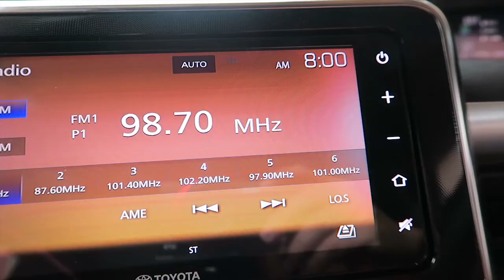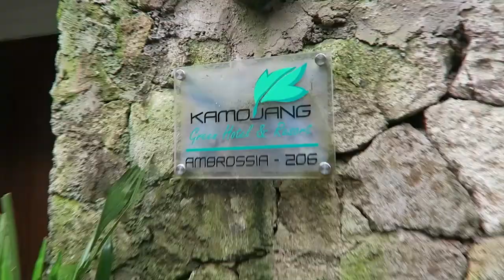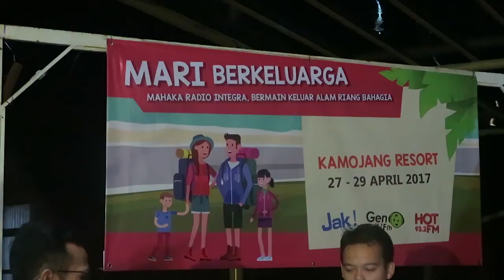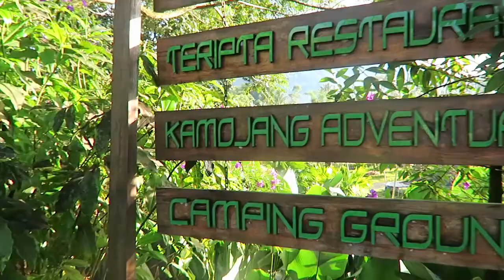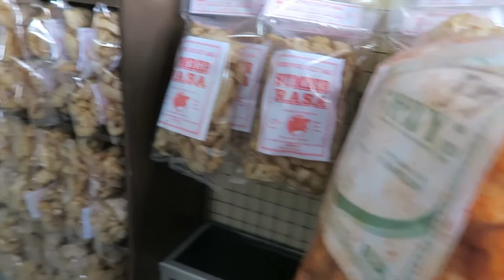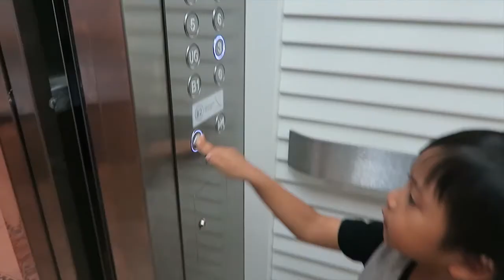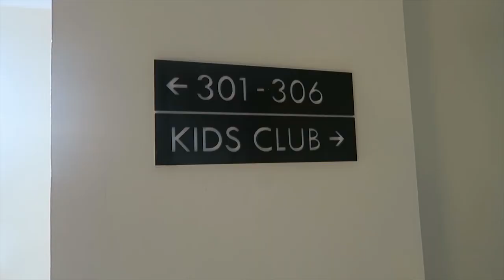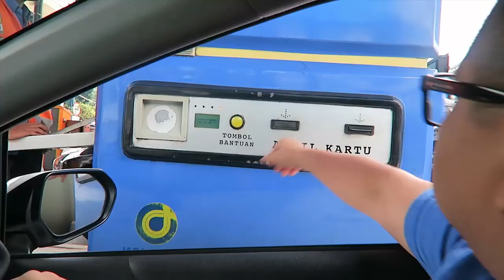Bandung and Garut trip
Bulan kemarin Sebelum puasa kita jalan jalan ke garut, menginap 1 hari dan  pas mau pulang ke jakarta keesokan harinya, jalanannya macet banget. lalu kita lanjut deh nginep di bandung. ini video kita jalan jalan, makan, dan nginep di hotel,   semoga suka yah.